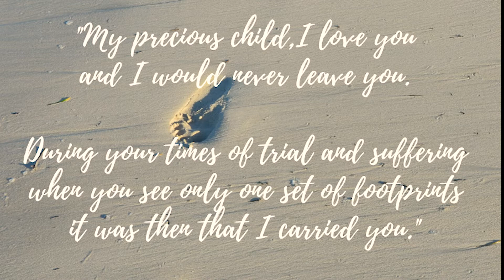Our Higher Power Will Carry Us Beyond COVID-19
Our hearts, minds, bodies and souls have been tested before. Our communities, country, and the world are trudging through this unprecedented disruption due to the COVID-19 pandemic.

And yet we know that “Nothing can separate us" from the lasting love, support and guidance of our higher power. As we walk through this trial with together we can reflect that love with our total trust, and express through the everyday little gestures that we give to each other as evidence of the constant presence of our higher power.

We will reach a new tomorrow. In our individual lives, In our community, and in our walk with our higher power. Let's experience that walk when we smile at each other,  and reassure each other with hope, that we will be loved, we will be held close again, and we will be carried we seem most vulnerable.

Until then, please do all you can to stay safe and to keep others safe.